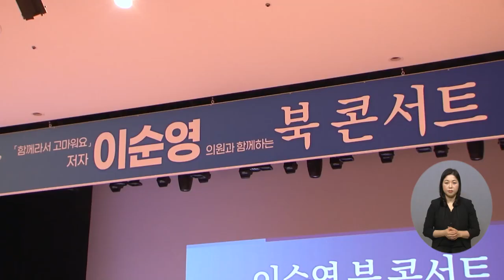복지TV뉴스 1590회 1월 26일 (수) 주요8_ ‘함께라서 고마워요’ 자서전 출판기념회 열려_황병양 기자